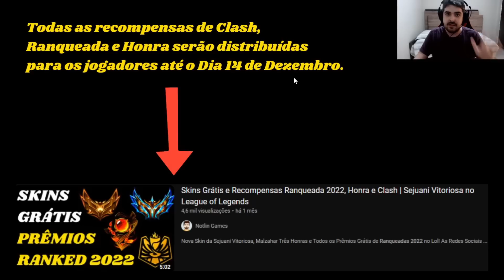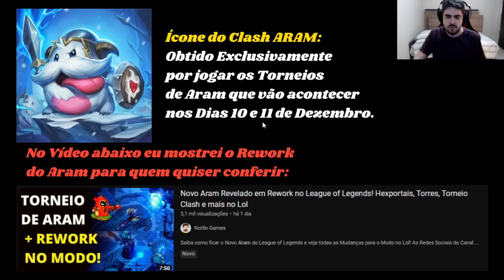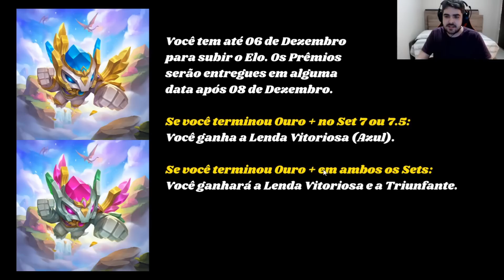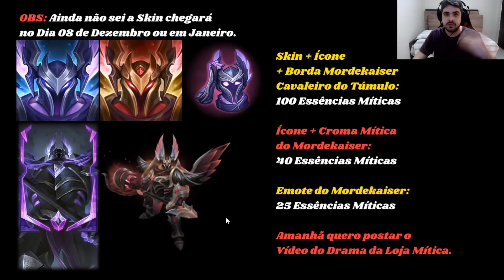Prévia do Evento Benção do Inverno | Bordas, Novos Ícones, Emotes, Cromas e mais | League of Legends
Super Atualização Completa do PBE com todos os Conteúdos do Novo Evento e Passe do League of Legends!

- 0:00 - Olá, tudo bem?
- 0:28 - Prêmios de Honra, Ranked e Clash
- 0:53 - Pré-Temporada 2023
- 1:06 - Ícones Pré-Temporada 2023
- 1:27 - Ícone Clash do Aram
- 1:48 - Prêmios Ranked TFT
- 2:28 - Emotes do Novo Passe TFT
- 2:49 - Ícone e Emote Mundial DRX
- 3:00 - Ícones Merch Yone e Sylas
- 3:13 - Passe Lol, Data e Preços
- 3:36 - Ícones Novo Passe Lol
- 3:48 - Emotes de Recompensas Passe
- 3:58 - Skins, Cromas e Preços
- 4:23 - Cromas por Emblemas
- 4:39 - Sentinela do Aatrox
- 4:46 - Sentinela Benção do Inverno
- 5:00 - Skins, Bordas e Pacotes
- 5:23 - Mordekaiser Cavaleiro do Túmulo